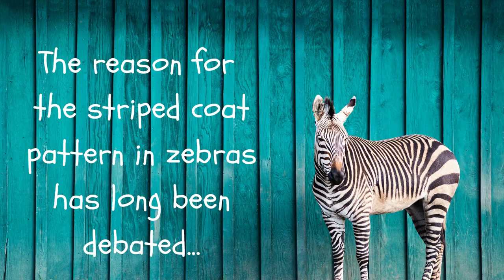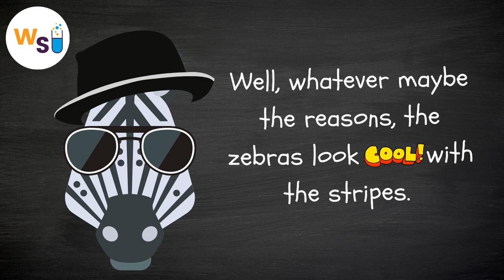Fact about Zebra Stripes that You Might not have Thought of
Do you know why zebras have stripes? Watch this video to learn the truth behind zebra's stripes. The reason for the striped coat pattern in zebras has long been debated and there are many theories for  this. Since the 19th century, a number of hypotheses have been proposed to explain the striped pattern of zebras.

This video is a part of the series of short videos.